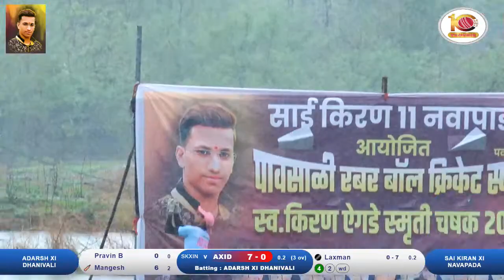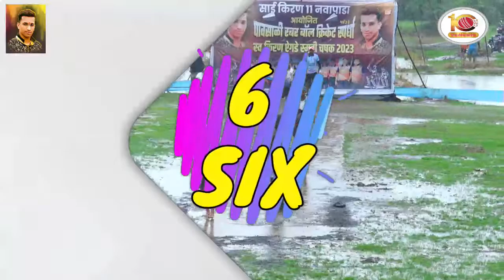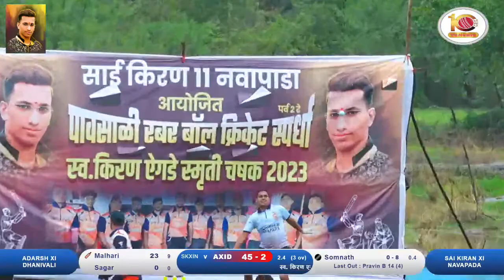DHSNIVALI VS NAWAPADA ATLATE. KIRAN EGADE SMURTI CHASHAK-2023